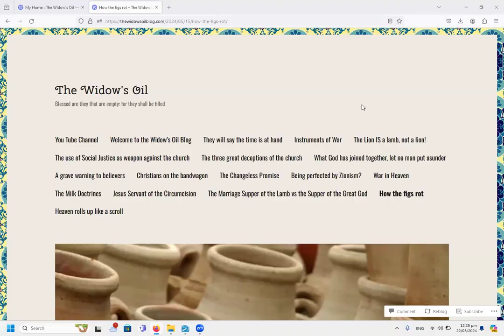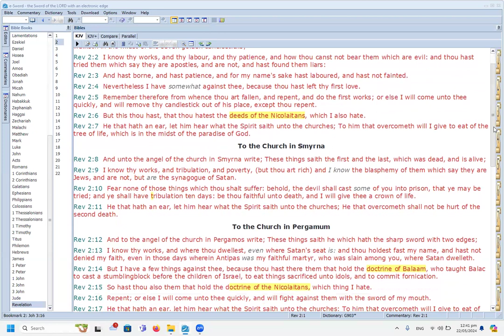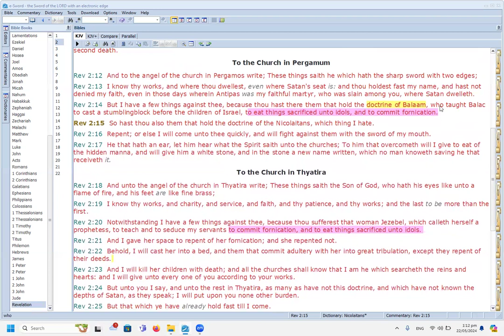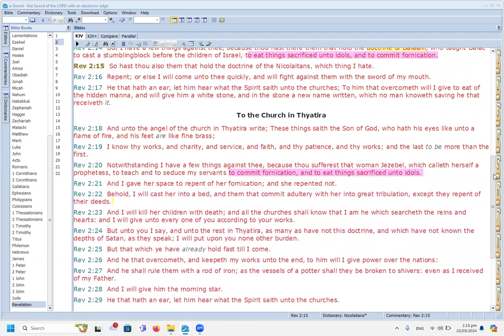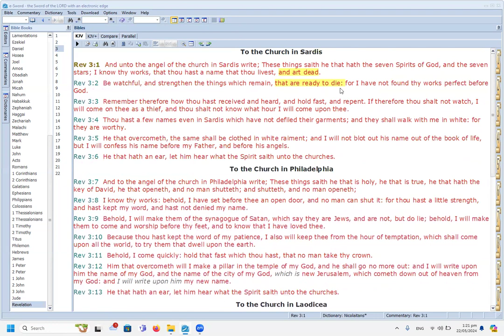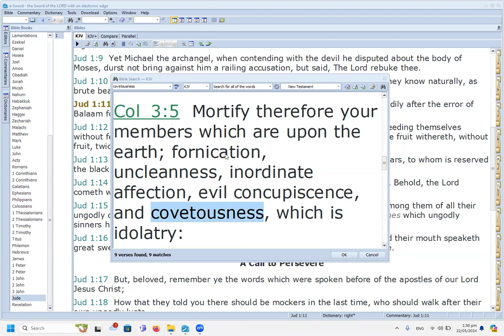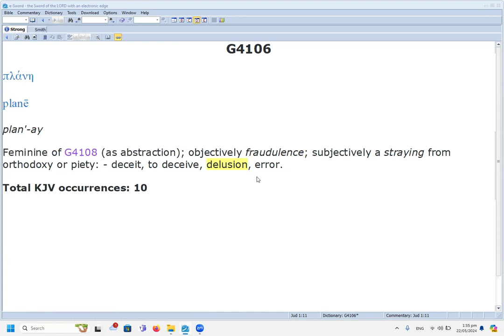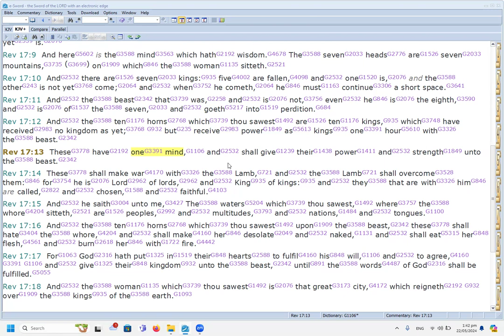Christian Zionism is the doctrine of Balaam PART 1